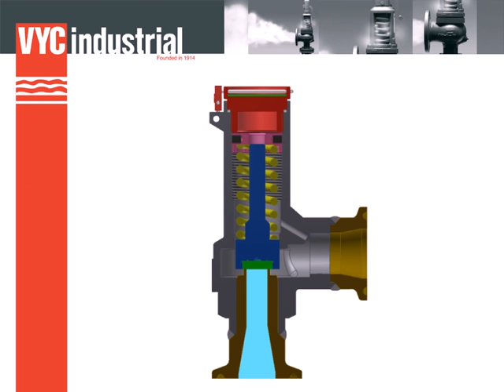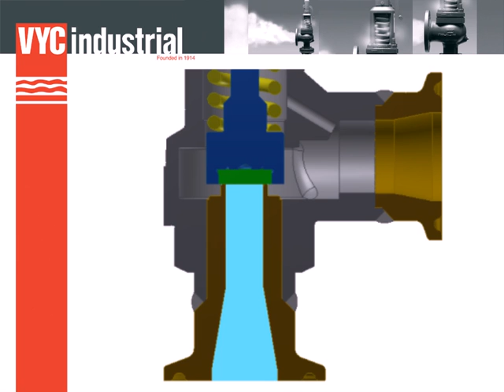694 ES - Principio de funcionamiento / Operating principles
La válvula trabaja como un regulador automático de alivio de presión actuando por la presión estática existente en la entrada de la válvula y se caracteriza por su apertura total instantánea.
Diseño según “Norma internacional ISO 4126-1
Válvulas de seguridad”. Conexiones siguiendo
la norma ASME ISO 2852.

Diseño según “Norma internacional ISO 4126-1 Válvulas de seguridad”.
Connexions seguint la norma ISO 2852.

The valve works as an automatic pressure releasing regulator activated by the static pressure existing at the entrance to the valve and is characterized by its ability to open instantly and totally.
Design in accordance with “ASME code section VIII Div.1”.
Materials according ASME code section II and ASTM. Connections according ASME  ISO 2852 standard.

Cette soupape fonctionne comme un régulateur automatique qui décharge l’excès de pression en fonction de la pression statique à l’entrée de la soupape. Elle se caractérise par son ouverture totale instantanée.
Conception conforme à la “Norme internationale ISO 4126-1
Soupapes de sécurité”.
Connexions d’accord norme ASME ISO 2852.

Das Ventil funktioniert wie ein automatischer Druckablassregler, und arbeitet über den
statischen Druck am Ventileingang. Es zeichnet sich durch eine sofortige vollständige
Ventilöff nung auf.

Konstruktion gemäß “Internationaler Norm ISO 4126-1 Sicherheitsventile”.
Anschlüsse entsprechend ASME ISO 2852 Norm

该阀的作用相当于一种自动卸压调节器，由阀入口处存在的静态压力驱动，其主要特征就是能够立即完全打开。
设计符合“ASME 标准第八章第 1 节”。
材料符合 ASME 标准第二章和 ASTM标准。
接线符合 ASME ISO 2852 标准

Клапан представляет собой автоматический регулятор сброса давления, активируемый статическим давлением, имеющимся на входе клапана, и характеризуется способностью к моментальному открытию до максимального положения.
Проектируется в соответствии с нормами ASME, раздел VIII ч. 1.
Материалы в соответствии с нормами ASME, раздел II, и ASTM.
Соединения в соответствии с нормами ASME ISO 2852.